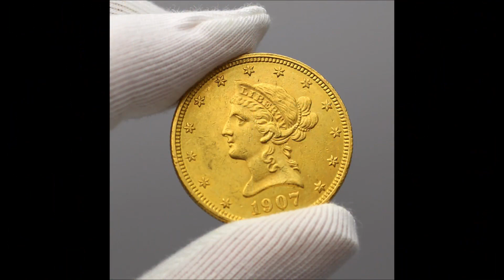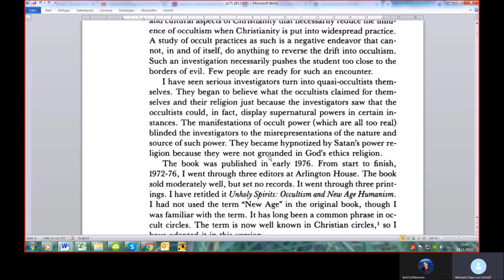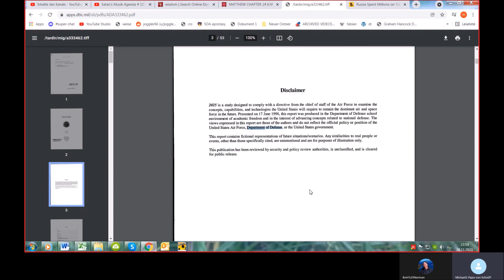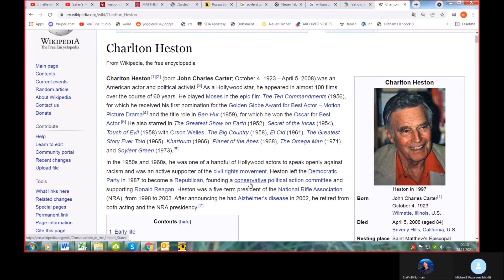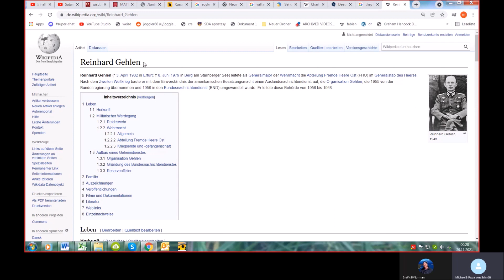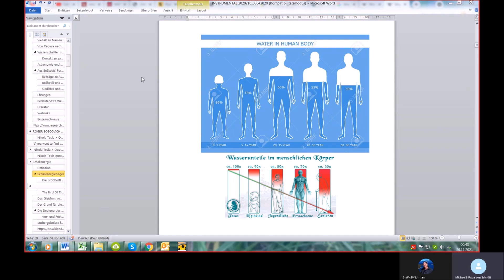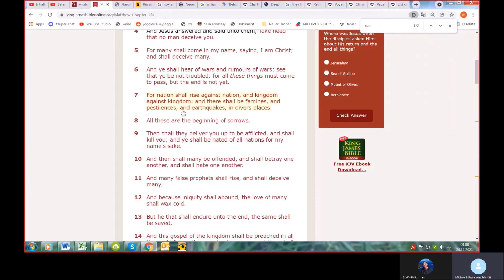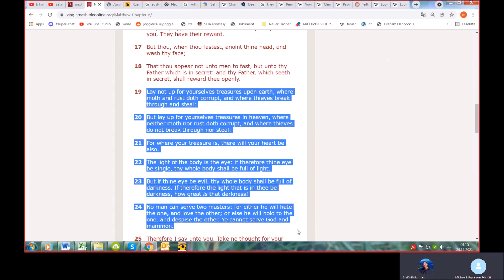Science is the new Religion Session 75 Lets talk about the weather